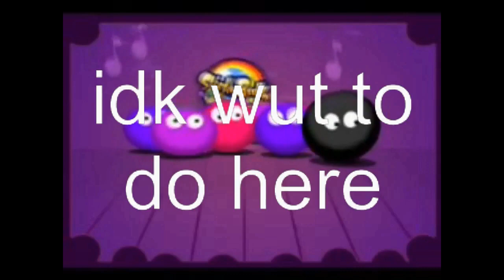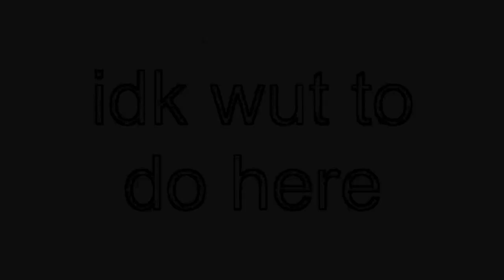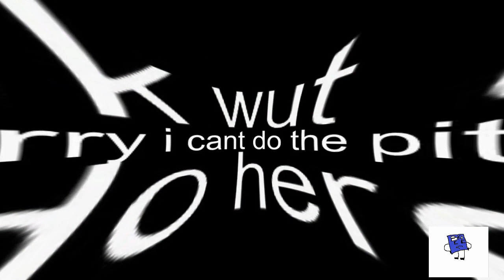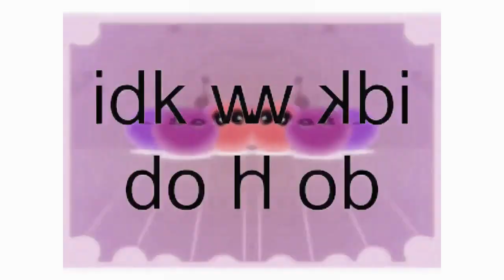sanic vpj replacement rounds vs myself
gift from j cooley